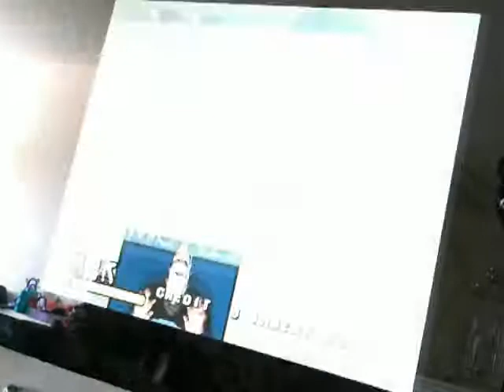Micheal Jacksons Moonwalker 38780 Pandoras Box 4 Derek